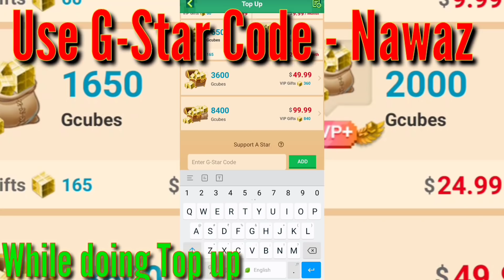Nawaz BG Vs Mattsun BG in Bedwars !! (Blockman Go)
Hi Guys,

1 SUB✔️
1 Million Views✔️🤩

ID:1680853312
USERNAME:NawazBG